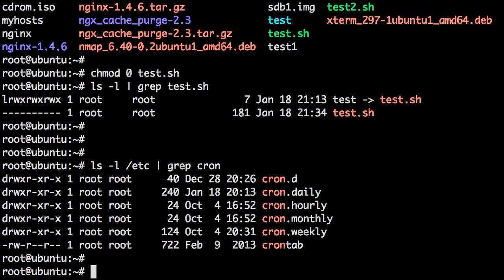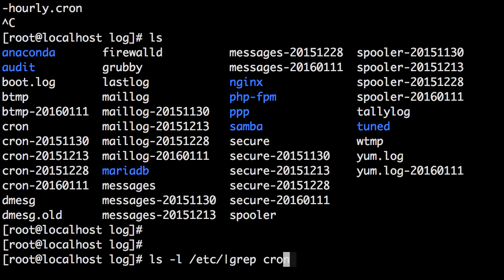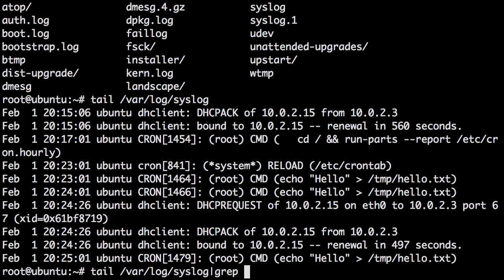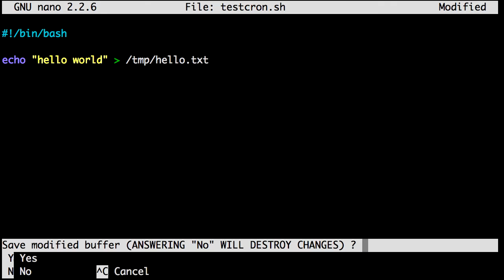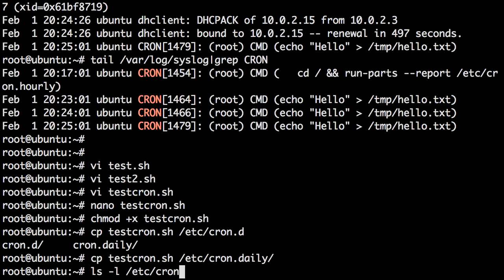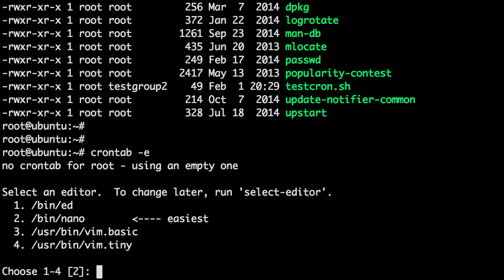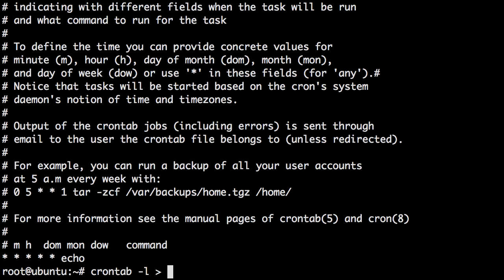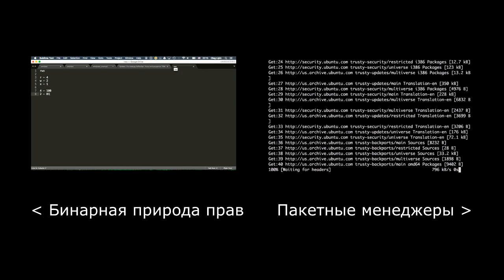1. LPIC 101. Crontab.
Курс Linux Professional Institute Certification 1 exam 1. В этом видео рассказывается про как про общесистемный crontab, так и про возможность создавать пользовательские задания для планировщика задач crontab.